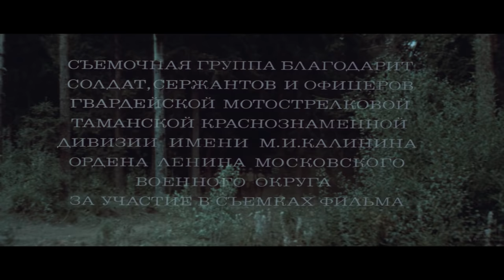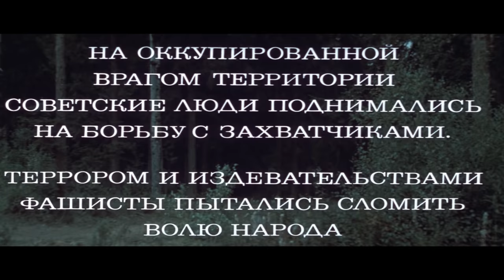Фронт без флангов. Серия 1 (FullHD, военный, реж. Игорь Гостев, 1974 г.)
По мотивам романа Семена Цвигуна "Мы вернемся". Начало Великой Отечественной войны. Майор Млынский, бывший школьный учитель, в тылу врага собирает из разрозненных воинских групп особый отряд для активного противодействия наступающим фашистам. Млынскому удается наладить связь со штабом фронта, а через местное население — с подпольем. И отряд начинает боевые действия.

Режиссер: Гостев Игорь
Сценарист: Днепров Семен
Композитор: Баснер Вениамин
Оператор: Харитонов Александр
Художник-постановщик: Голиков Василий

В ролях: Переверзев Иван, Польских Галина, Суховей Светлана, Шульгин Виктор, Леонов Евгений, Сафонов Всеволод, Самойлов Владимир, Полякова Людмила, Кузнецова Вера, Шутов Евгений, Заманский Владимир, Фрорип Юрген, Тихонов Вячеслав, Кормунин Павел, Ивашов Владимир, Жаков Олег, Соловьев Анатолий, Бибиков Борис, Морозов Семен, Розанов Михаил, Куркина Раиса, Денисов Александр, Борзунов Алексей, Мирзоев Тофик, Питч Харри, Хассе Ханио, Полищук Николай, Лукьянов Александр, Ферапонтов Владимир, Печников Валентин, Касаткин Юра, Турченков Миша, Рудик Н., Боранбаев А., Шульце Хорст, Струков Валерий